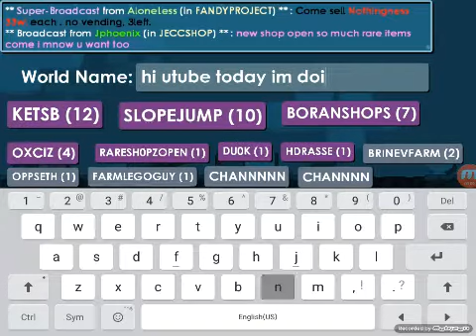Scammer fail edmundbrines 1#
Trolololololol hope u like it